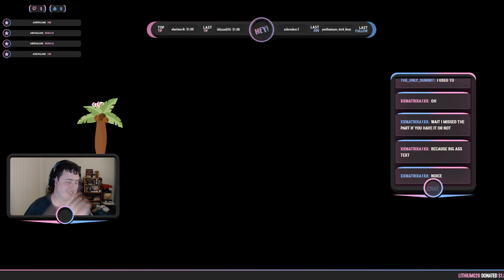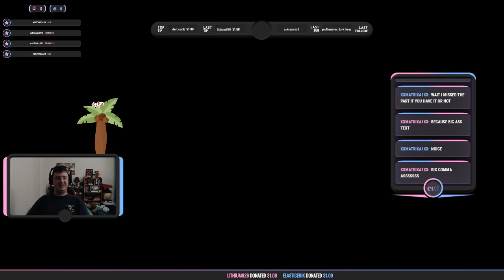What we have here is a failure to grammar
i'm tired of these comma ass commas on my mother fucking comma!